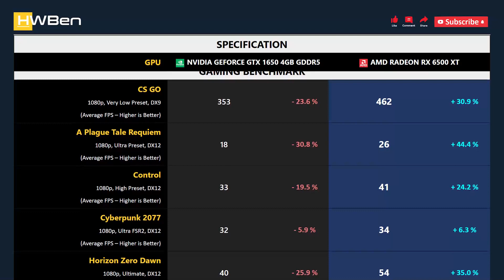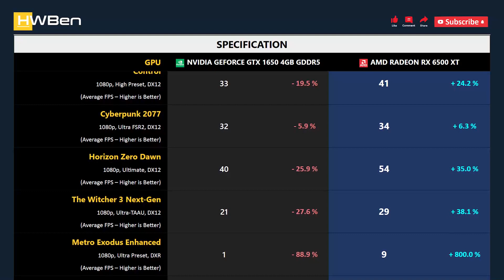GTX 1650 4GB GDDR5 vs RX 6500 XT - Apps & Gaming (i3 12100F)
nVidia GeForce GTX 1650 4GB GDDR5 vs AMD Radeon RX 6500 XT - Apps & Gaming (i3 12100F)

SYSTEM SPECS
CPU : Intel Core i3 12100F
Chipset: H610
RAM : 2x8GB DDR4-3200 CL16
Driver : Latest, March 1st, 2023
Resizeable BAR : On

APPS BENCHMARK
1 - 3DMark Time Spy
2 - 3DMark Port Royal
3 - Adobe Premiere Pro CC
4 - Blender

GAMING BENCHMARK
1 - CS GO
2 - A Plague Tale Requiem
3 - Control
4 - Cyberpunk 2077
5 - Horizon Zero Dawn
6 - The Witcher 3 Next-Gen
7 - Metro Exodus Enhanced